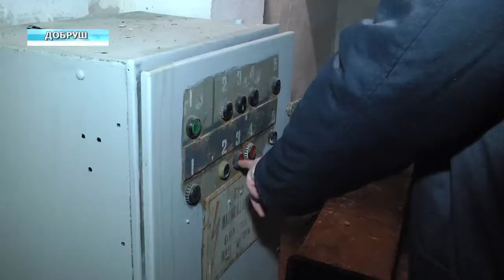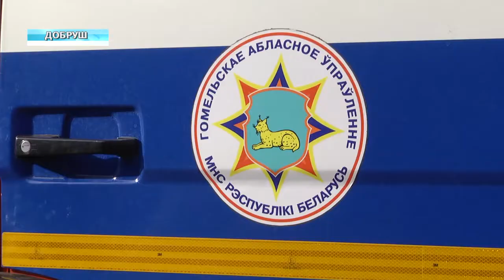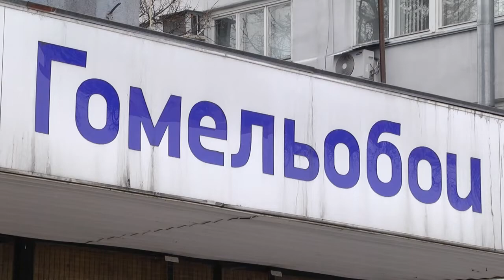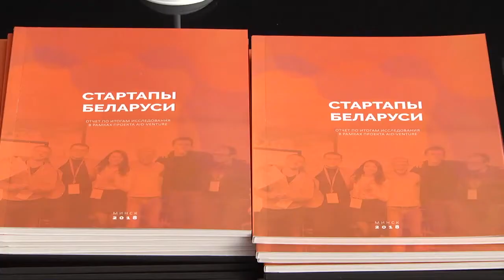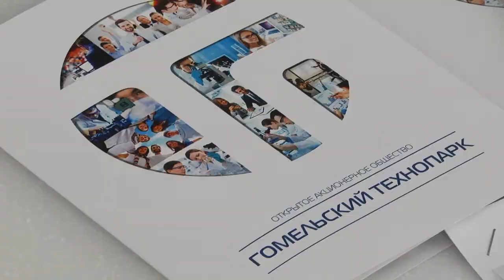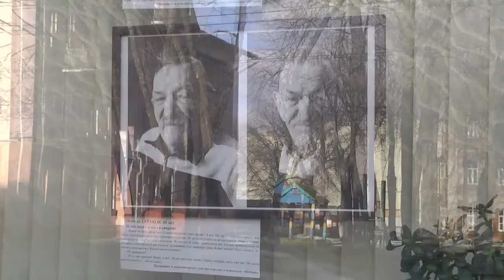23 02 2019 НОВОСТИ